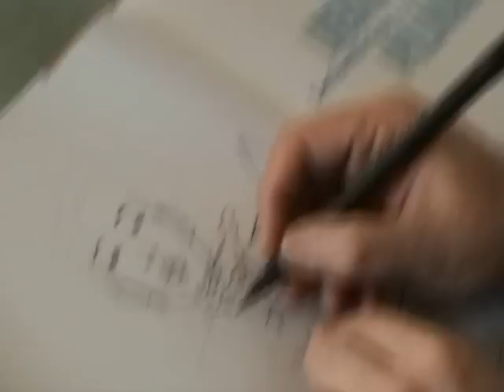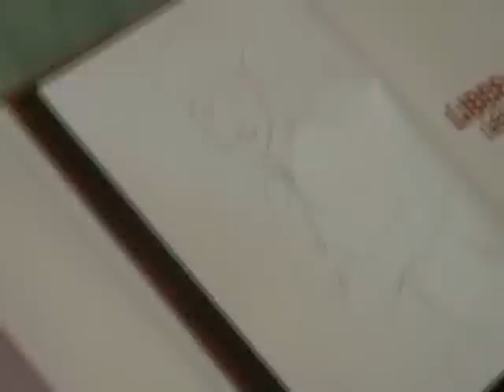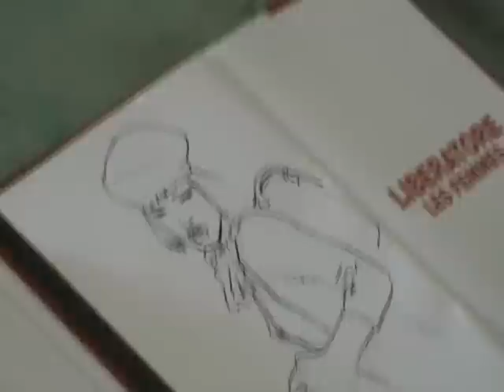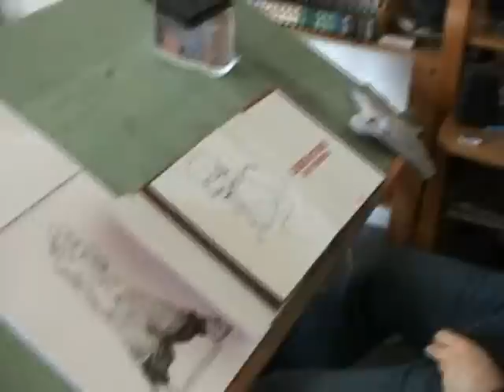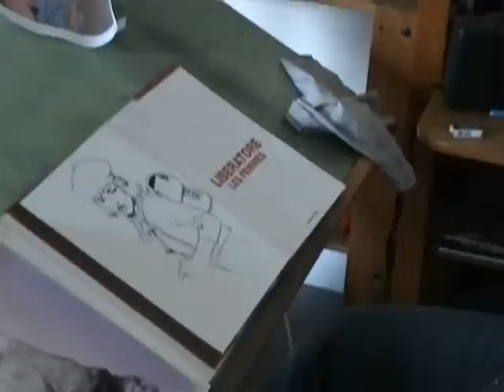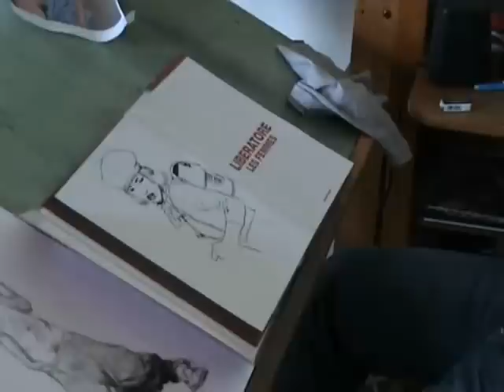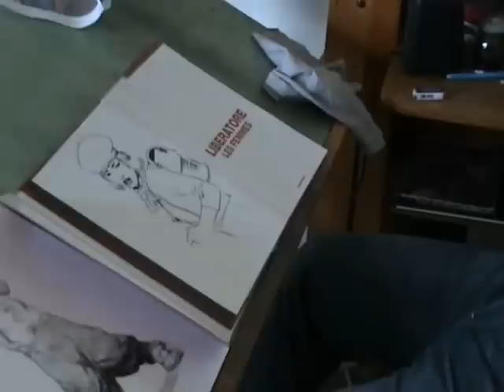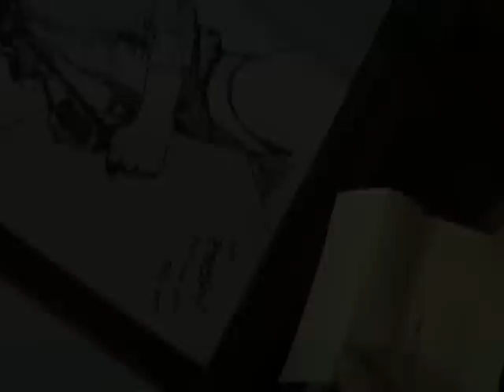Tanino Liberatore 2011 Two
Tanino Liberatore flmed drawing in his Paris studio in 2011